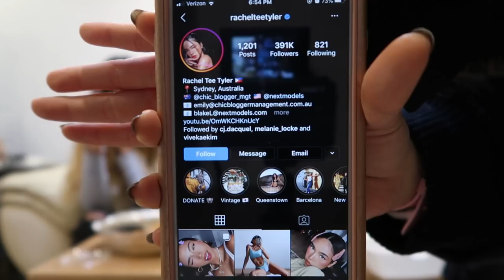MUKBANG Q&A: dating? college advice? bucket list? *chaotic*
hi everyone! so this is a bit different from my other videos, but i've been SUPER excited to post it because it's a KOREAN FOOD MUKBANG WITH MY HIGH SCHOOL FRIENDS! hehe. hope u enjoy. see ya soon!

(also korean food is so good ugh thank u lord for these blessings)

-christine xx

☆ music ☆
⤷ artist: yestalgia
⤷ title: love my city